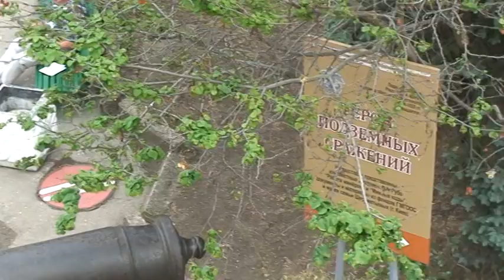28.07.16. Видео-дн. Панорама обороны Севастополя. Исторический бульвар. аг..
Панорама - это главный объект Государственного музея героической обороны и освобождения Севастополя, с которого началась его история.
В настоящее время это одна из крупнейших панорам, среди 60-ти панорам мира.
На площади музея – фонтан. Фонтан необычный. Он имеет непосредственное отношение к Панораме.